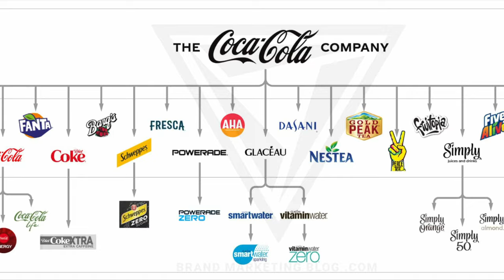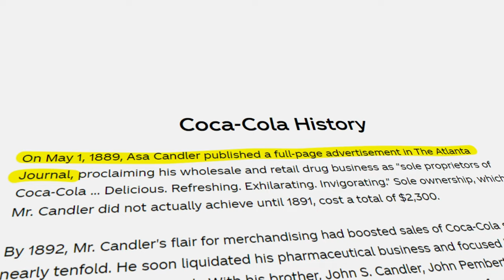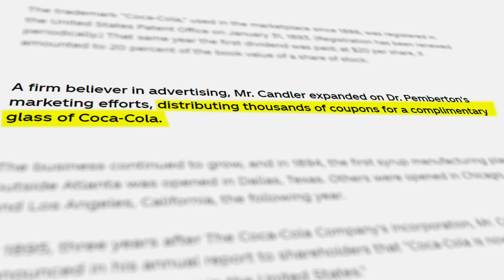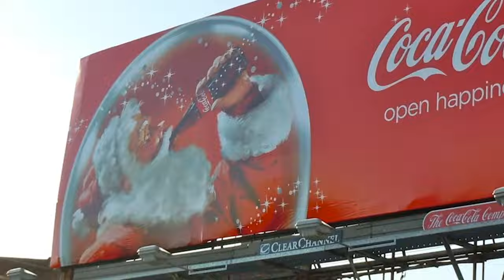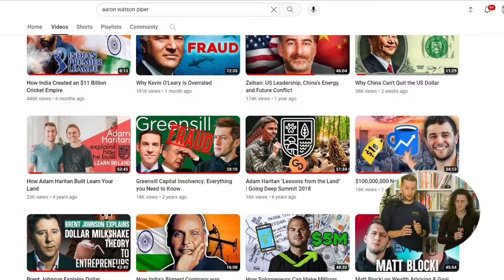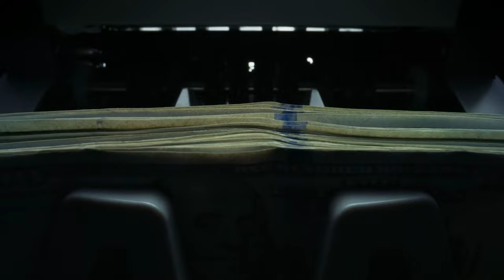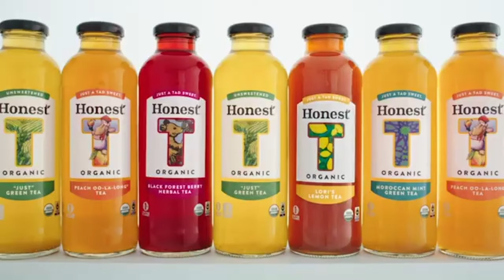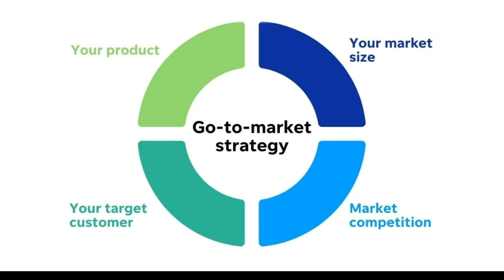How Coca Cola Conquered the World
This is the story of Coca-Cola’s strange beginnings as a medicinal beverage to its evolution into one of the most powerful companies on the planet. We explore the factors that have contributed to Coca-Cola's enduring success, uncover its persuasive marketing strategies, and its overwhelming impact on global beverage consumption.

Join us as we unravel the secrets behind Coca-Cola's dominance in the beverage industry and its ambitious ventures into new market segments.